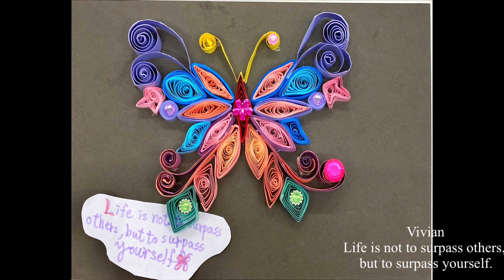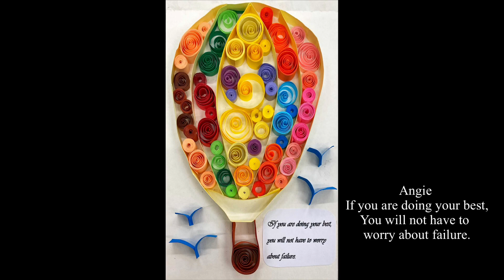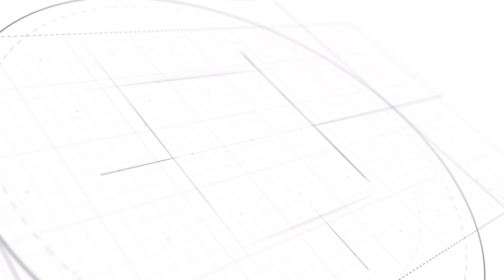POPE PAUL VI COLLEGE S1 PAPER QUILLING